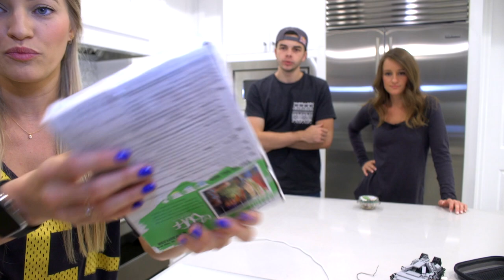How To Make Camo Cupcakes | iJustine